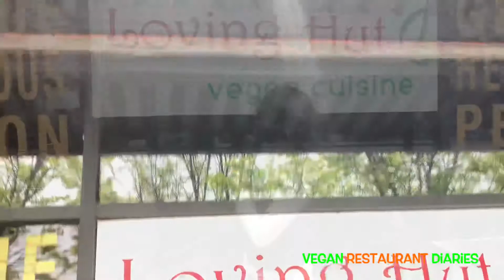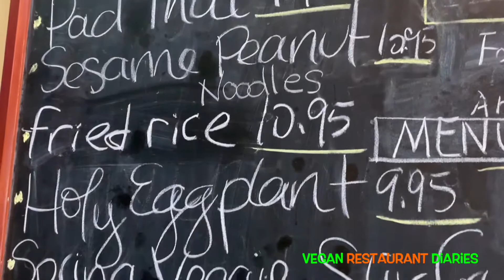Vegan Restaurant Diaries - episode 1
Learn how to dine out and eat healthy with me as I travel around the world eating at different vegan, plant based, and regular restaurants. Check out the food and see what my non vegan friends have to say about it!